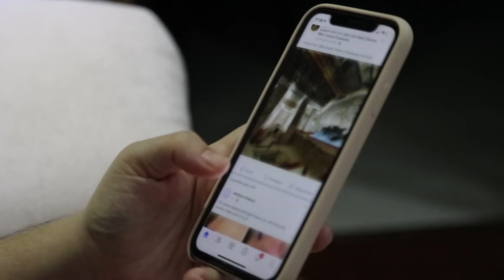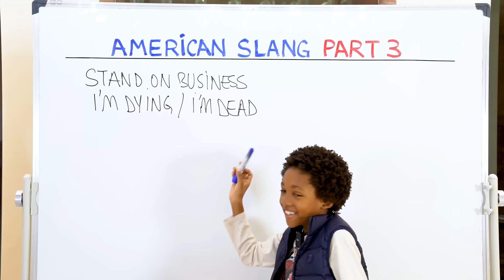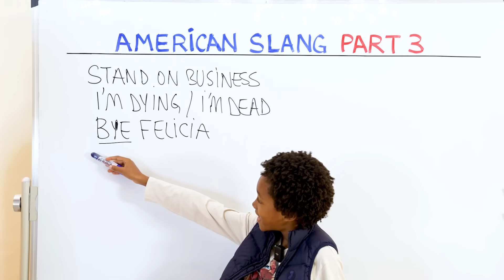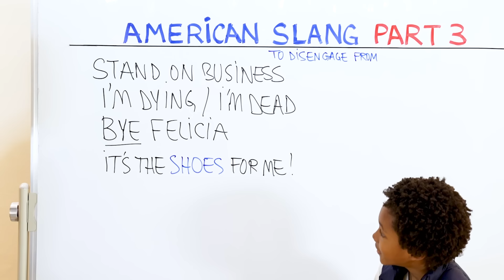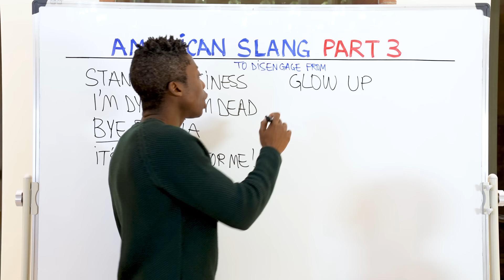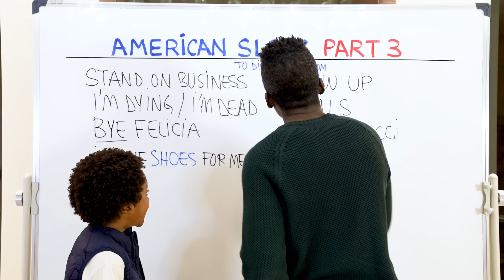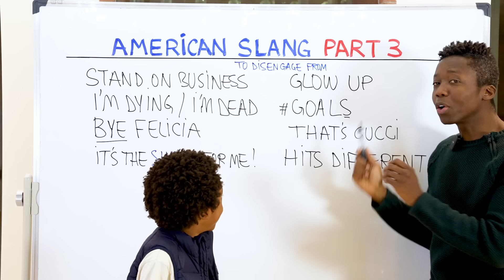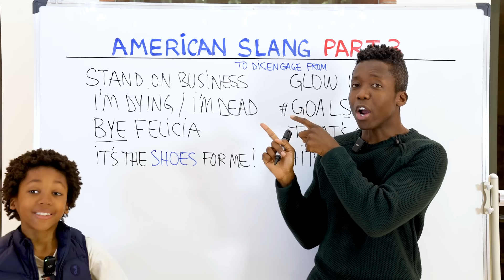L'argot Américain que vos Enfants Utilisent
Explorez l'argot américain dans cette troisième partie de notre leçon d'anglais ! Cette classe spécialement conçue pour les francophones vous aidera à comprendre et à utiliser ces expressions informelles et colorées dans un contexte américain.

Dans cette leçon, vous apprendrez :

1.  La signification et l'utilisation d'argot américain courant.
2.  Comment intégrer ces expressions de manière appropriée dans vos conversations informelles.
3.  Des exemples pratiques pour vous aider à comprendre leur utilisation dans différents contextes culturels.

🔵 Chapitres

00:00 - Introduction
01:01 - To Stand On Business
02:59 - I'm Dying/I'm Dead
04:09 - Bye Felicia
06:26 - It's The Shoes For Me
07:12 - Glow Up
08:38 - Goals
09:47 - That's Gucci
10:43 - Hits Different
12:21 - Reread

Ne manquez pas cette opportunité d'enrichir votre vocabulaire anglais avec l'argot américain ! Inscrivez-vous dès maintenant et améliorez vos compétences linguistiques avec ces expressions colorées !